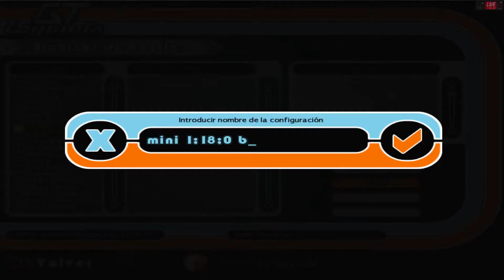✅🏁 GT Legends: Lydden RC - Mini vs Mustang